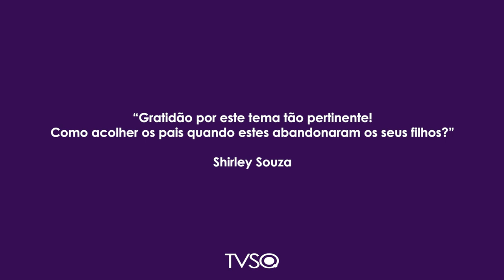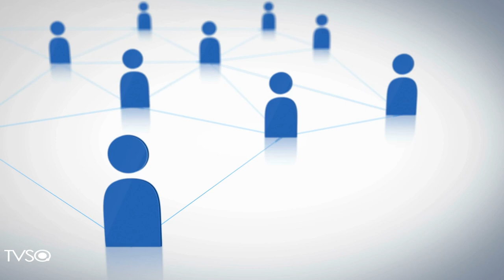TV Saúde Quantum 231: Como lidar com o abandono dos filhos | Wallace Lima